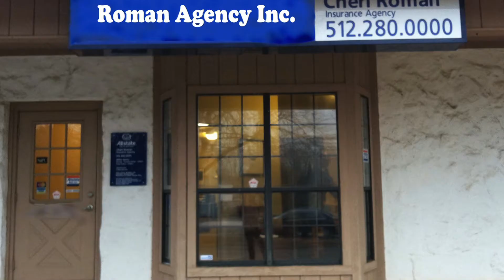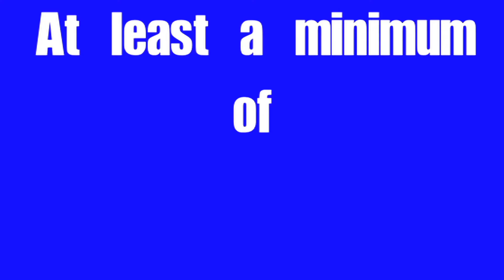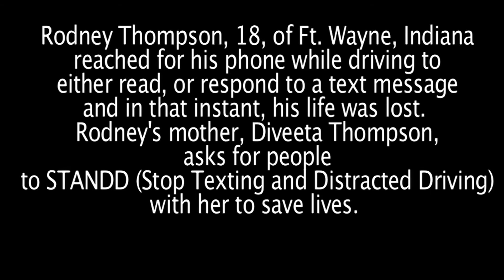Auto Insurance: Personal Injury Protection and MedPay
Do you know the difference between personal injury protection and MedPay coverages on your auto insurance policy? Cheri Roman, an Allstate Insurance agent, explains.

Roman Agency, Inc.